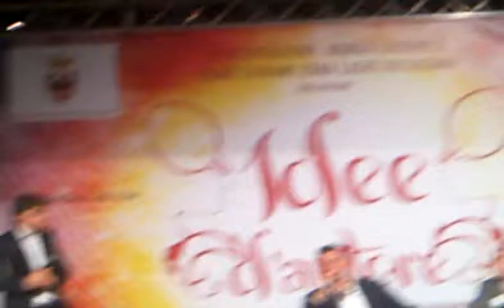Idee d'autore, Levico 27 agosto 2012, 9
Giuseppe Scopelliti, presidente Regione Calabria e Mimmo Nasone, coordinatore Libera, parlano a Levico Terme di "Dinastie mafiose".